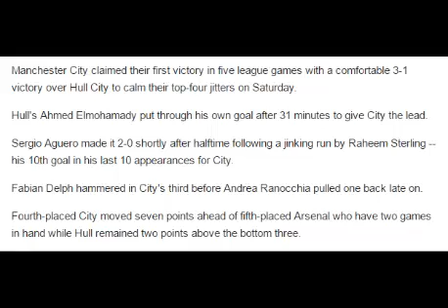Hull City's Oumar Niasse in action with Manchester City's Jesus Navas and John Stones